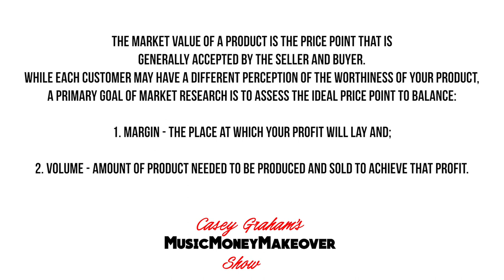How to value your music correctly - 10x your music business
How to value your music correctly and 10x your music business.

This episode we talk about the value of music in the marketplace outside and inside of your fan base and what to do about it. Also, how to build your fanbase to get the true value of your music.

Books & Free Guides
The Musicians Self Publishing Guide #1 -